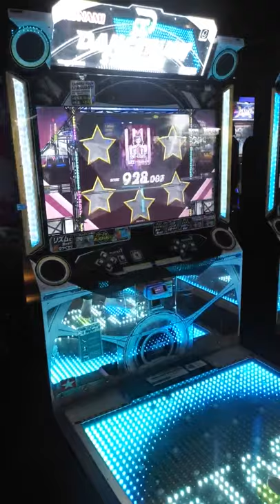Dancerush Stardom - The Light(Hard) (USA)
Player: Daniel

Song: The Light
Artist: W&W ft. Kizuna AI
Composition/Arrangement: Ward van der Harst, Willem van Hanegem, TeddyLoid

Main Game Super Smash Bros. Ultimate
Nintendo Switch:twinbros25
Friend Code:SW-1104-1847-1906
(Daniel)Mario19's Mains in Smash Ultimate Mario,Falco,Ganondorf
(David)Luigi19's Mains in Smash Ultimate Dr.Mario,Link,Roy,Luigi